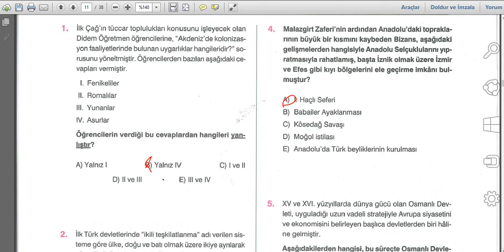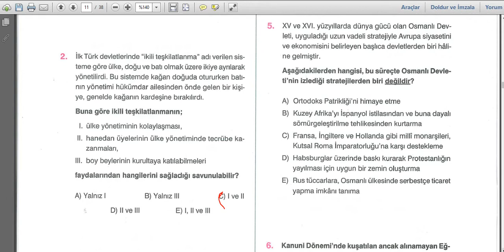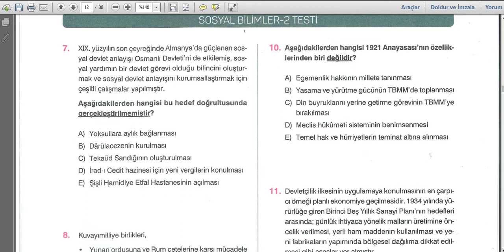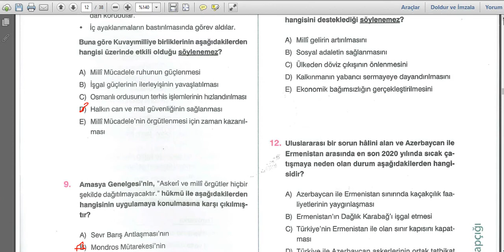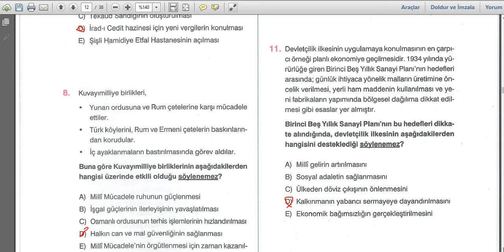İSTASYON-1 AYT TARİH-1 20.05.2022